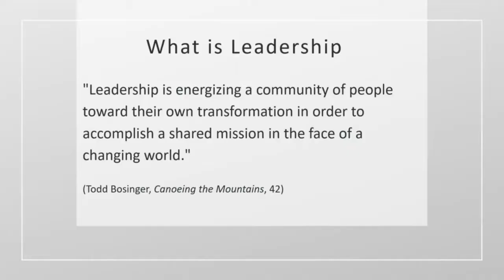Transformational Leadership Part 3 with Dr. K. Randel Everett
Transformational Leadership series have been subtitled in Farsi for Farsi-speaking people of Iran and other regions in the Middle East to benefit from Dr. K. Randel Everett who is the Founder and President of 21Wilberforce. Dr. K. Randel Everett is passionate to help develop transformational leaders in the struggle for justice for such a time as this!
He has partnered up with Iran Alive Ministries to help develop emergent leaders in Iran.